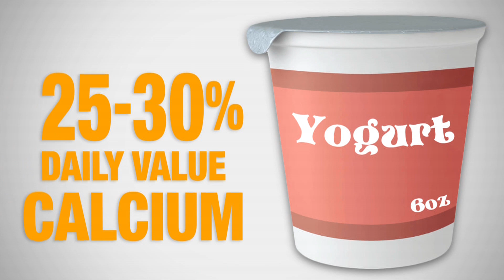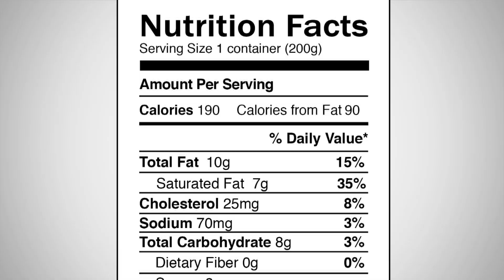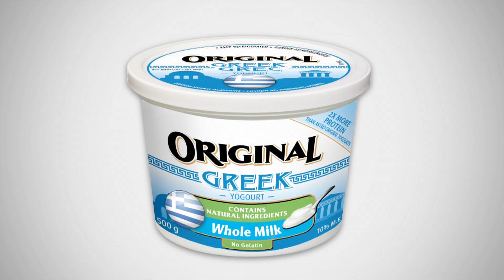Health Benefits of Yogurt I What The Heck Are You Eating I Everyday Health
Americans eat over a million cups of yogurt a year. So why are we so obsessed with it? In this episode of What The Heck Are You Eating, created and hosted by Joy Bauer, Joy tells you everything you ever wanted to know about yogurt's health benefits.

What The Heck Are You Eating? With Joy Bauer
Joy Bauer, the resident nutrition expert for NBC's Today show, knows how and what Americans like to eat. On 'What The Heck are You Eating' Joy embarks on a myth-busting mission to inspire her audience to think differently about food.

Joy Bauer
Joy Bauer provides health, food and diet-related information to millions of users as a contributor to EverydayHealth.com and the Today Show. Her mission is to improve the health of our nation. Her weekly show, "What the Heck are you Eating?" will premiere on Everyday Health's YouTube channel. Joy's official website, JoyBauer.com, and her mobile application are both published by Everyday Health.